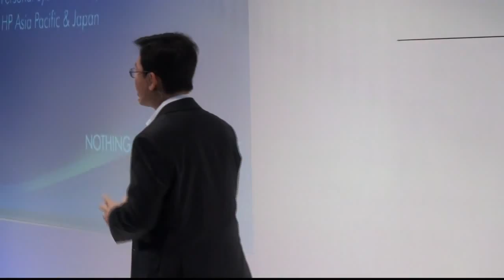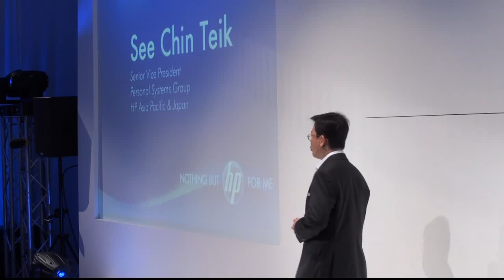'Nothing but HP for me' Opening Keynote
HP PSG APJ 2009 Fall Launch 'Nothing but HP for me' See Chin Teik SVP Opening Keynote (Record : Acrofan)